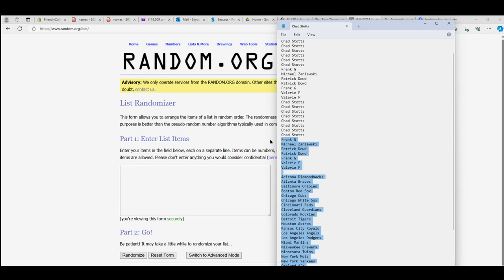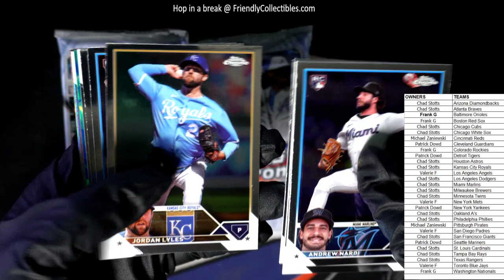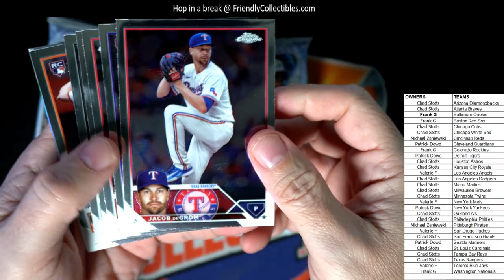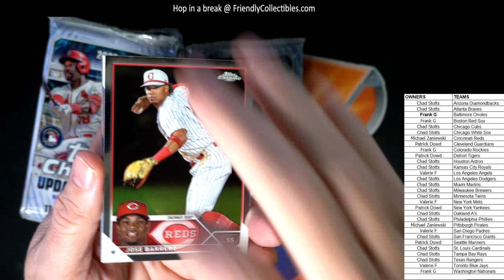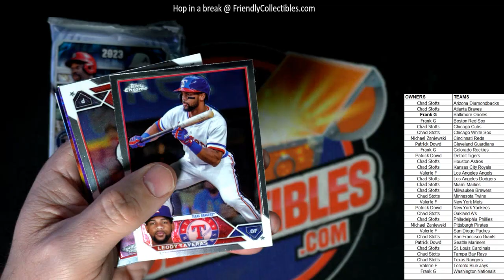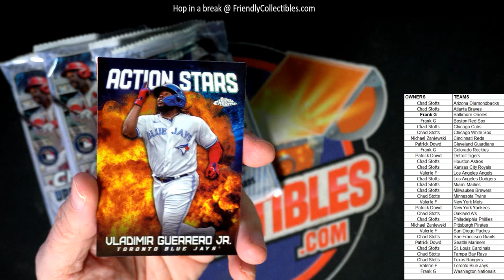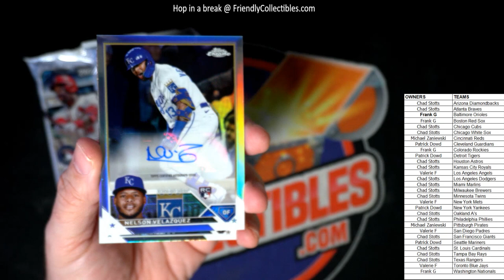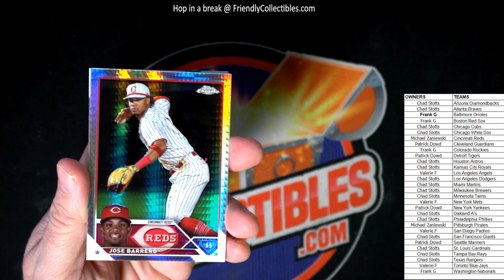2023 Topps Chrome Update JUMBO ID 23CHUDJUMBO203